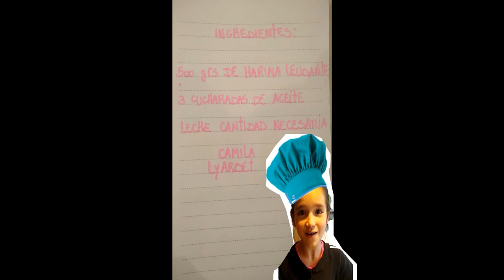Semana de Mayo/ Nivel Primario- 3ro recetario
Compartimos las ricas recetas que prepararon los alumnos de 3ro !!! Quienes investigaron sobre las comidas típicas de la época colonial. Felicitaciones chicos!! Excelente trabajo